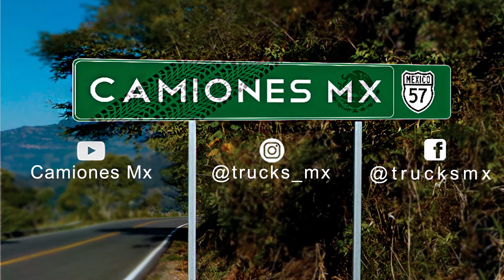¡Recopilación de accidentes en Camiones Mx!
En esta ocasión les mostramos en el canal una recopilación de videos de terribles accidentes camioneros, esperamos generar un poco de conciencia para algunos de ustedes y manejen de una manera muy responsable para justo evitar cosas como las que verán en este video, en cada uno de los videos están los usuarios de Tik Tok por si gustan explorar su contenido en esa plataforma.

Agradecemos todo el apoyo brindado, seguiremos creando el mejor contenido de camiones para que lo sigan disfrutando y como cada jueves en este canal fugaporla57​​​​​​.

🎵 Track Info:

Title: Ready by Le Gang